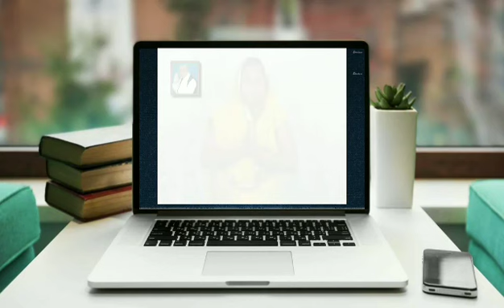मेरी एक बेटी को भूत ने गला दबाकर मार डाला दूसरी कहने लगी मै भी मरने वाली हूं | The Supreme God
देखे केसे ये उजड़ा हुआ परिवार वापस आबाद हो पर केसे जान बची

अब संत रामपाल जी महाराज जी के मंगल प्रवचन प्रतिदिन सुनिए.
Nepal 1 टी.वी. पर सुबह 6:00 से 7:00 तक

व अधिक जानकारी के लिए सम्पर्क करें - 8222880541, 542, 543, 545
Related Channels